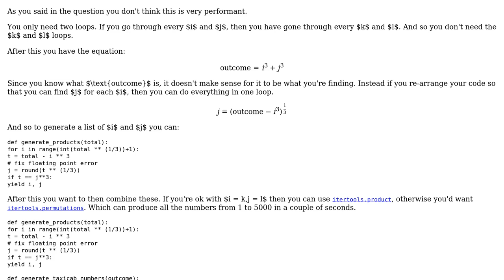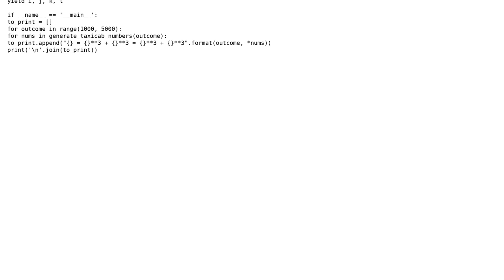Code Review: Taxicab numbers algorithm check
With thanks & praise to God, and with thanks to the many people who have made this project possible! You are responsible for your own actions.